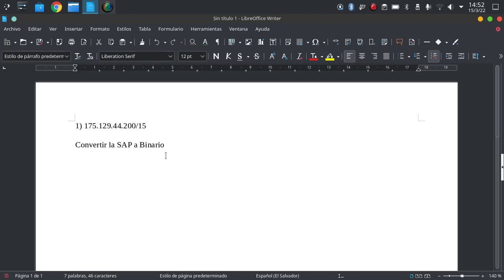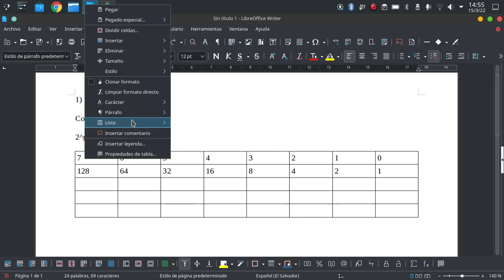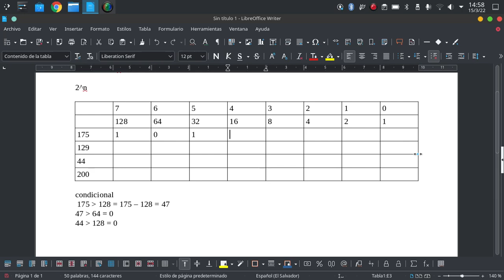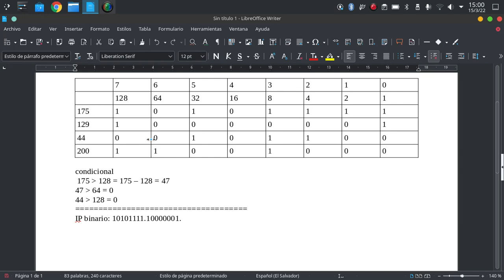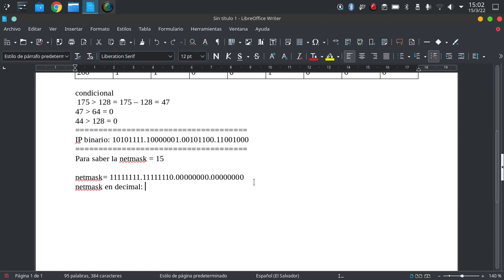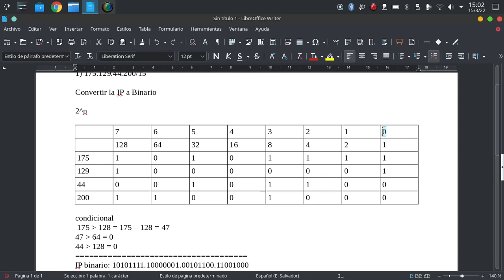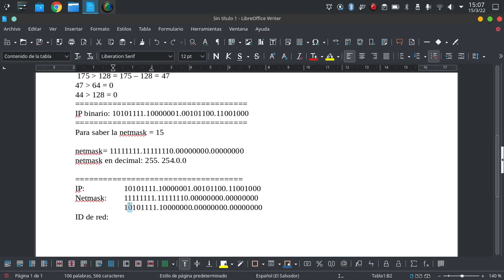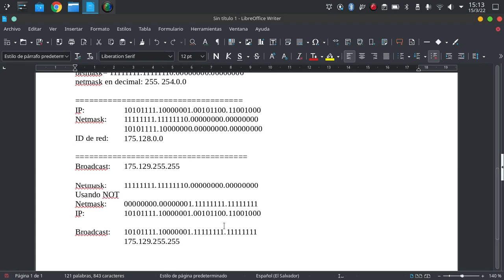Conversión de IP Binario, Netmask,ID de red y Broadcast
En este video te enseño a convertir IP a Binario , además, aprenderás a encontrar la mascara de la red, el ID de red y el Broadcast de la red.